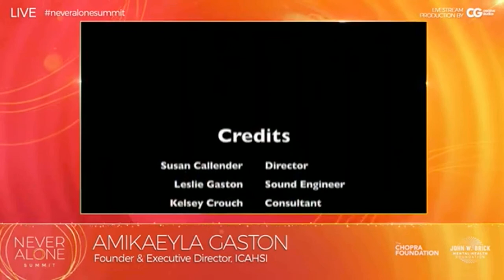Amikaeyla Gaston at Never Alone Summit 2020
The John W. Brick Mental Health Foundation is changing the way the world treats mental health. Our purpose is to integrate salutogenic approaches, such as exercise, nutrition and mind-body practices, into treating mental illness and promoting mental wellness.